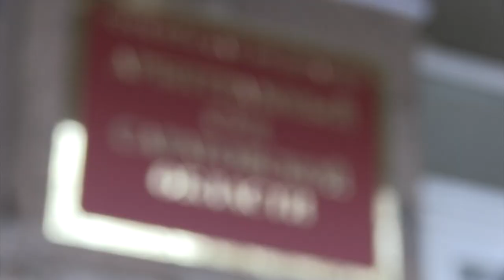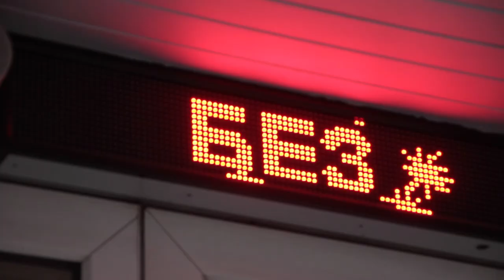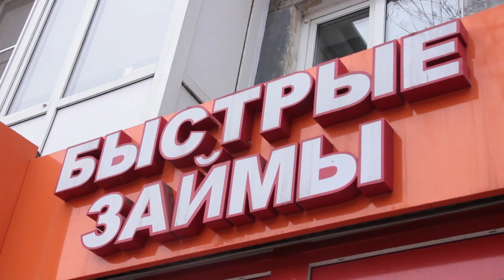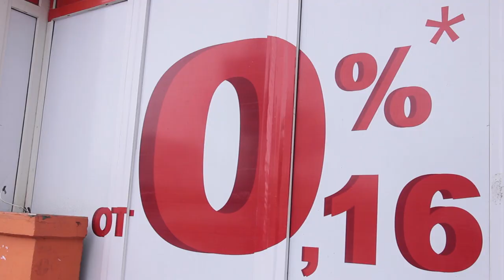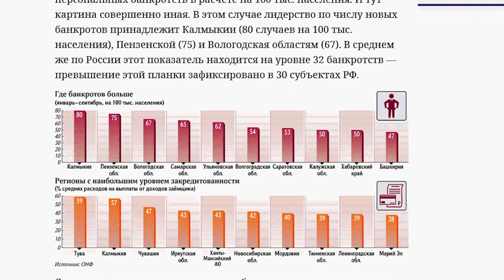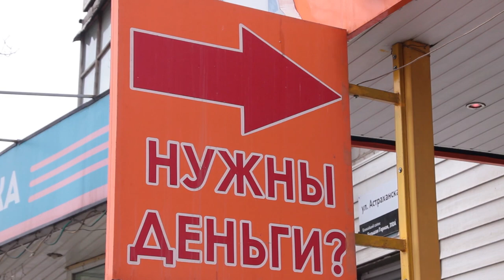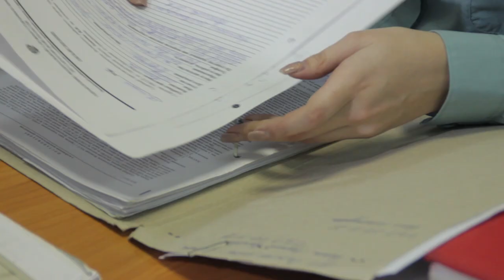Саратовцы-банкроты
Число россиян - банкротов растет четвертый год подряд. Законопроект, позволяющий признавать несостоятельными физических лиц был принят несколько лет назад. Вал обращений пока приходится на 2019-й год. Только за 9 месяцев банкротами объявили почти 50 тысяч человек. Это практически треть от общего числа тех, кто сумел пройти всю процедуру целиком. Как человеку накопившему долги, решить свою проблему? Как не стать жертвой мошенников? Что заставляет людей влезать в финансовую кабалу? Какие ограничения накладывает на граждан статус банкрота? Ответы на эти и другие вопросы искала съемочная группа "TVSAR" (проект ИА "Взгляд-инфо").